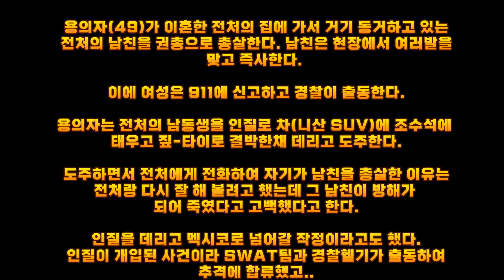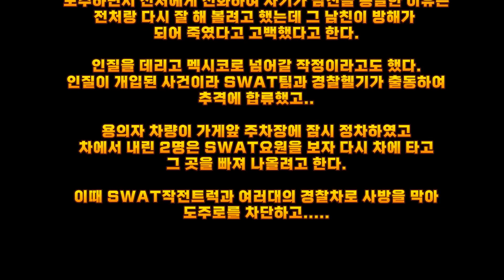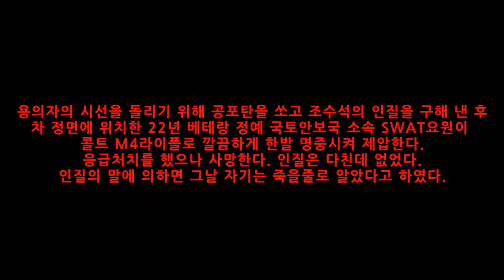[22.11.4][SWAT경찰특공대]인질을 구출하고 살인범을 검거하라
용의자(49)가 이혼한 전처의 집에 가서 거기 동거하고 있는
전처의 남친을 권총으로 총살한다. 남친은 현장에서 여러발을
맞고 즉사한다.

이에 여성은 911에 신고하고 경찰이 출동한다.

용의자는 전처의 남동생을 인질로 차(니산 SUV)에 조수석에
태우고 짚-타이로 결박한채 데리고 도주한다.

도주하면서 전처에게 전화하여 자기가 남친을 총살한 이유는
전처랑 다시 잘 해 볼려고 했는데 그 남친이 방해가
되어 죽였다고 고백했다고 한다.

인질을 데리고 멕시코로 넘어갈 작정이라고도 했다.
인질이 개입된 사건이라 SWAT팀과 경찰헬기가 출동하여
추격에 합류했고..

용의자 차량이 가게앞 주차장에 잠시 정차하였고
차에서 내린 2명은 SWAT요원을 보자 다시 차에 타고
그 곳을 빠져 나올려고 한다.

이때 SWAT작전트럭과 여러대의 경찰차로 사방을 막아
도주로를 차단하고.

*** 회원분들 명단(존칭생략):
COCO, Viki Kim, CK,  기업이 살아야나라가산다, 리블리, 먕먕, Wayne Lee,유요한,Shika vepp, sinhye kim, 이슬이짱, s CRIS, 도키도키

바디캠을 켜면  그 순간을 기점으로 과거로 거슬러 올라가 자동으로 1분내지는 2분정도(경찰국에 따라 세팅이 다름) 전에 영상(소리는 제외)을 간직합니다.
이렇게 하는 이유는 급박한 상황에서 바디캠을 켜는 것을 못할 수도 있고 까먹을 수도 있기에 그나마 최대한 영상을 확보할려는 노력입니다.(물론 기술이나 예산이 허락한다면 더 길게 녹화하거나 소리까지 녹음하거나 24시간 자동으로 다 녹음/녹화 된다면 좋겠지요, 미래에는 그렇게 되리라 봅니다..)

*주의사항: 다음에 해당하는 댓글은 삭제합니다
1)인종 차별 (예: 흑인 비하글 등..)
2)저질, 욕설
3)심한 경찰 비하
4)채널 발전에 방해되는 글
5)서로 싸우는 글, 비아냥, 조소, 인신공격 글 등등...